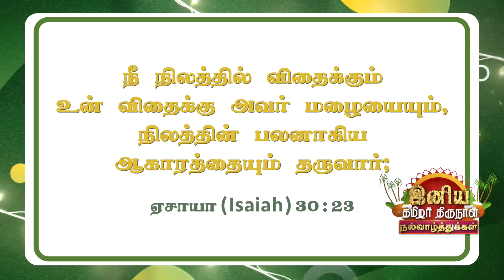நம் நிலங்களை ஆசீர்வதிப்பார் ! | Walk with Jesus | Bro. Mohan C Lazarus | January 15